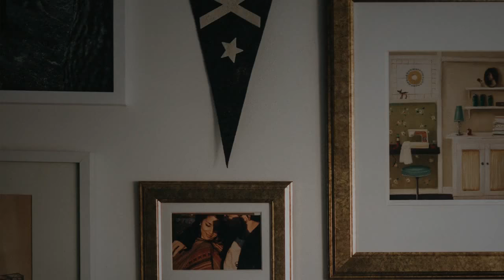Patience Wise | "Picture This"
We are so proud of Patience for her perfect score at the National Fine Arts Festival in Houston with her short sermon, "Picture This!"